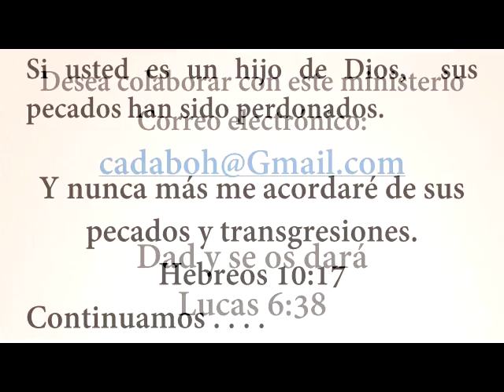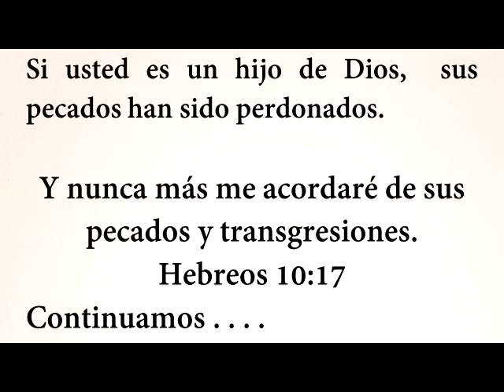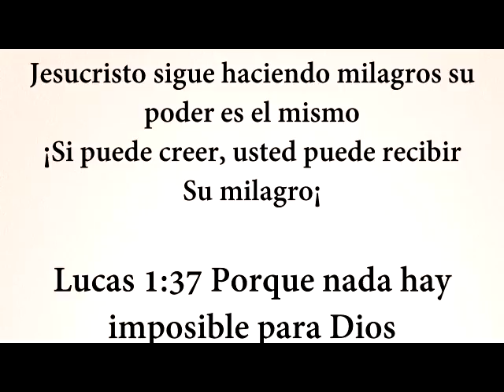La Fe aplicada a la oración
¿Por que mi oración no tiene respuesta?

En este video podras conocer un elemento basico, para que tus oraciones sean recibidas por Dios y contestadas, la biblia dice en Mateo 21:22 Y todo lo que pidiereis en oración, creyendo, lo recibiréis.

Escuche esta enseñanza y reciba fe, y reciba su milago muchas bendiciones saludos.

Agradecemos sus donaciones y su apoyo para este ministerio, para seguir salvando almas y ayudando a muchas personas, para colaborar favor de comunicarse al correo

Gracias por sus ofrendas.

Muchas bendiciones en el nombre de Jesucristo, la salvacion se encuentra por medio de Jesucristo, por la fe en Señor Jesucristo, si no ha puesto su fe en Jesucristo, aun tiene la oportunidad de hacerlo

JESUCRISTO ES EL UNICO SEÑOR Y SALVADOR!

Predicacion el reino de las tinieblas y el reino de Dios.